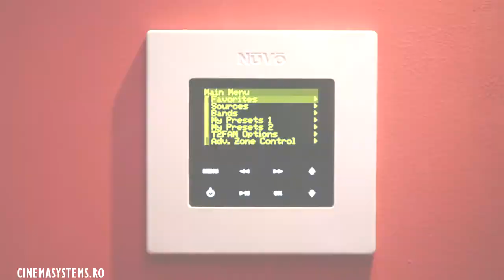Nuvo multiroom hangrendszer telepítés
A Nuvo intelligens rendszerei használatával lehetőség nyílik arra, hogy komplett otthonunk hangosítását központilag vezérelhessük. A Multiroom (többszobás) architektúra ethernet kábeles összekötésen alapszik, így megfelelő stabilitást és professzionális jelminőséget érhetünk el. A Nuvo komplett megoldásokat kínál komplett hangrendszerek kiépítéséhez, legyen szó akár a nappali, akár az uszodahelyiség, akár szauna vagy iroda/dolgozószoba hangosításáról. Mindezeket könnyedén és egyszerűen, fali panelek valamint mobil applikációk segítségével irányíthatjuk.